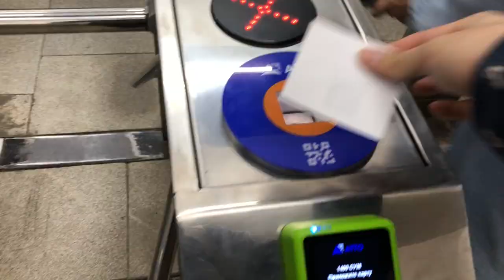Explore the Capital of Uzbekistan: Tashkent | Complete 2-day Travel Guide | Local Uzbek Cuisine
Uzbekistan is a hidden gem in Asia, and tourism is surely beginning to pick up. Tashkent is the capital of Uzbekistan, and likely be the first city you will visit when arriving to the country.
The architecture, the food and the culture in Central Asia is quite different from where I have been to. From lamb fat filled pastry to Uzbek "lasagna", I am taking my time to explore all the local cuisines and street food.
Couple must-go places in Tashkent:
- Chorsu Bazaar
- Amir Timur Square
- Hotel Uzbekistan
- Metro Stations in Tashkent
- Monument of Courage